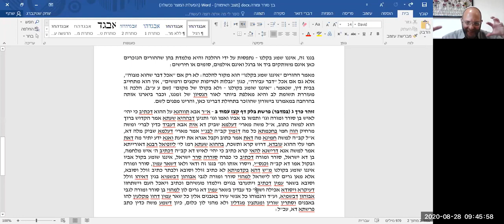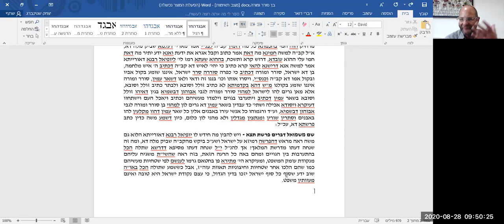2020 08 28 הרב ליאור אנגלמן פרשת כי תצא בן סורר ומורה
BKOA שעיור השבועי של רב אנגלמן